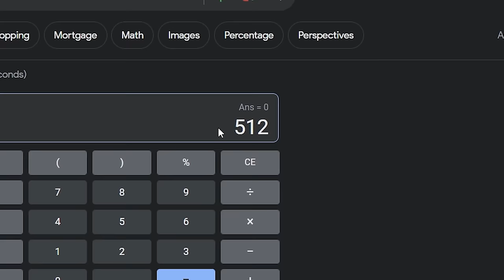I Created Minecraft's Deadliest Civilization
In this video, I tried to survive a civilization event comprised of some of the sweatiest minecraft players out there